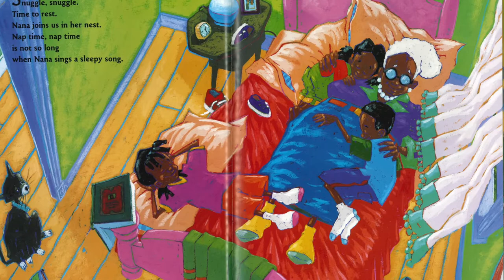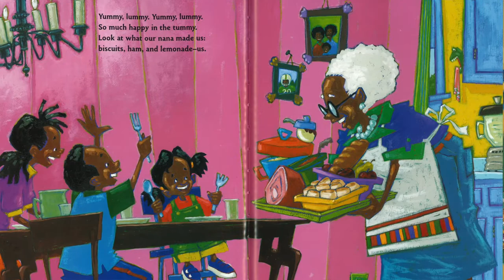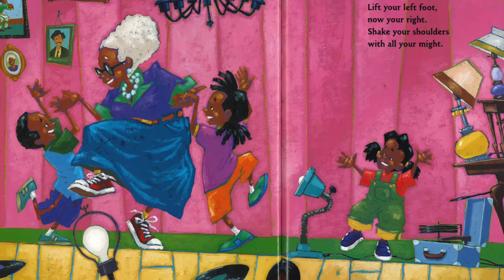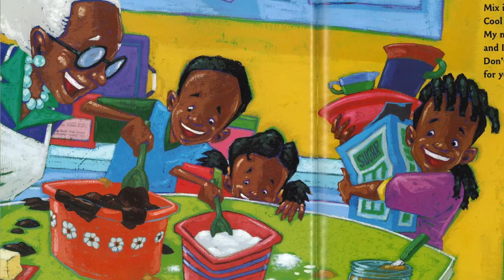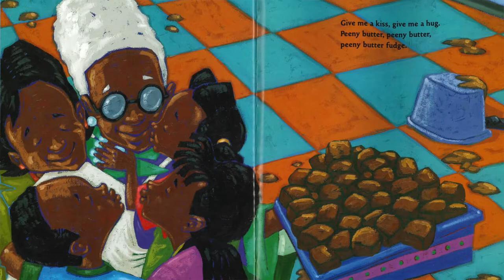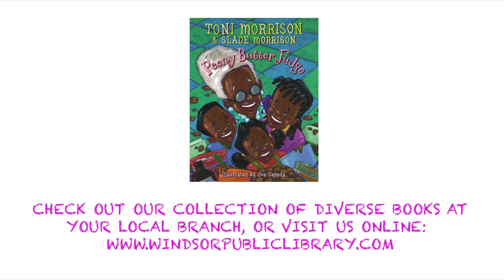Diversity Story Time - Peeny Butter Fudge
Settle in for a sweet story of a family recipe.